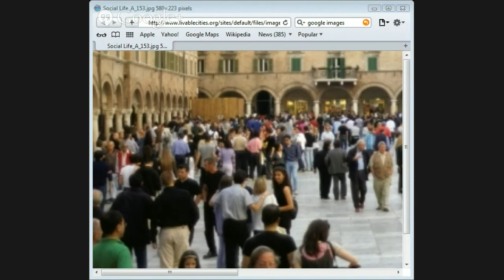Christ and Culture part 3 by Jason Burns